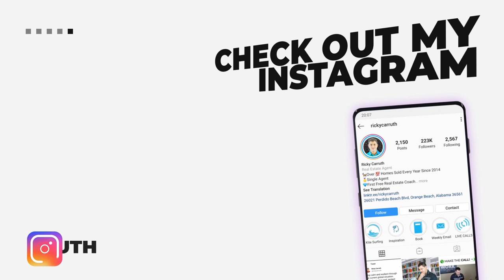Scary Moments In The Market - Ricky Carruth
Download all my free real estate scripts and the 60 Day Challenge for real estate agents in the free courses Buyers and Sellers can make decisions based on the direction that we know the market is going in.